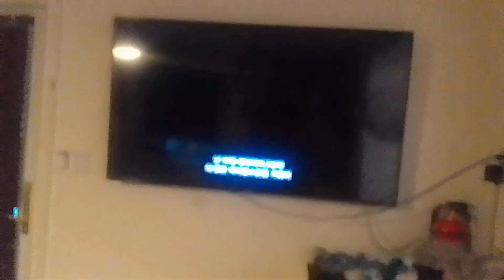shadybug & claw noir gets akumatize in Spanish miraculous world paris tales of SB & CN(3)